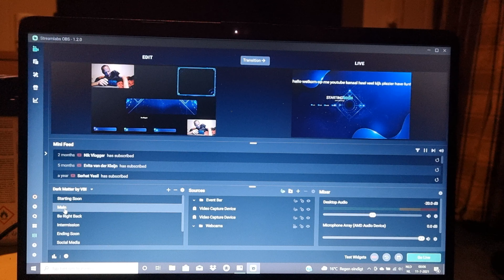nieuwe live stream sneak previeuw